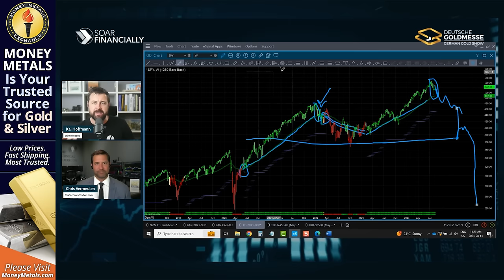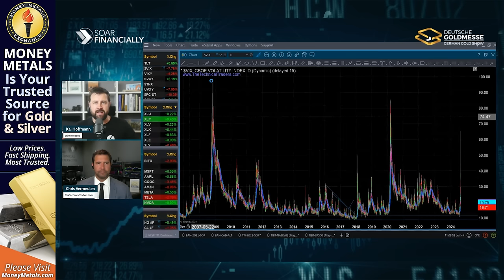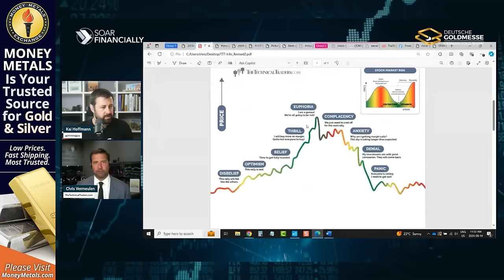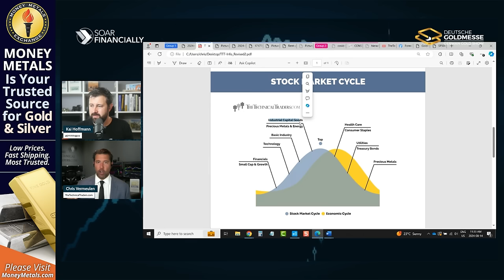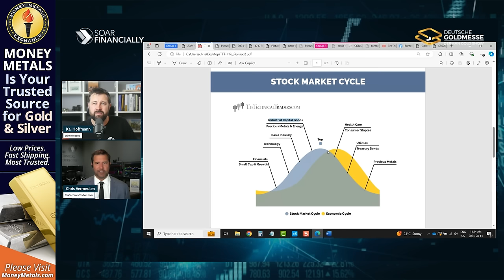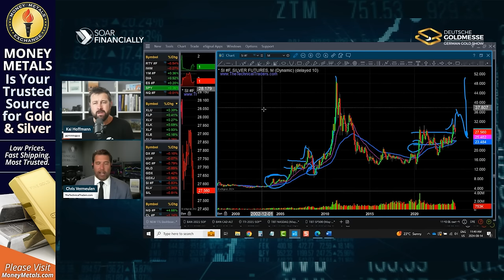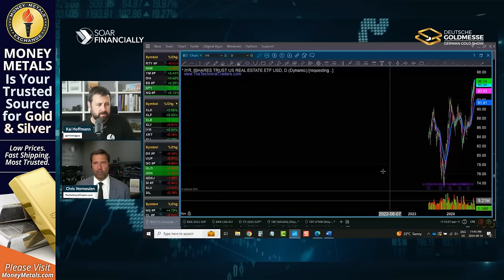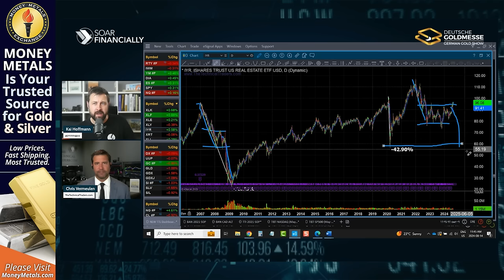Looming Market & Real Estate CRASH | THIS IS YOUR BEST BET | Chris Vermeulen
Chris Vermeulen, Chief Market Strategist at TheTechnicalTraders.com, joins us to share his insights into the latest market developments. What are the charts telling him? Where does he see RISK & OPPORTUNITY right now?

👨‍💼 Guest: Chris Vermeulen, Chief Market Strategist
🏢 Company: TheTechnicalTraders

📆 Save the Date 📆
DEUTSCHE GOLDMESSE 🪙
November 21 & 22, 2024 in Frankfurt, Germany
Register today.

Chapters & Timestamps (AI generated):
00:00 - Introduction
00:32 - Life in Canada and Personal Anecdotes
03:30 - Market Observations and the Magnificent Seven
05:26 - Insights on Market Sensitivity and Federal Reserve Actions
07:31 - Analysis of Market Trends and Price Actions
09:32 - Explanation of Dead Cat Bounce and Market Reactions
12:16 - Technical Analysis and Forecasting Market Movements
16:03 - Discussion on Potential New Bear Market Scenarios
19:00 - Overview of VIX and Market Fear Indicators
22:13 - Gold Market Analysis and Predictions
26:00 - The Impact of Panic on Markets and Gold
29:00 - Silver Market Trends and Predictions
31:14 - Current Market Positioning and Safe Investments
33:08 - Real Estate Market Outlook and ETF Analysis
36:47 - Conclusion and How to Follow the Speaker’s Work